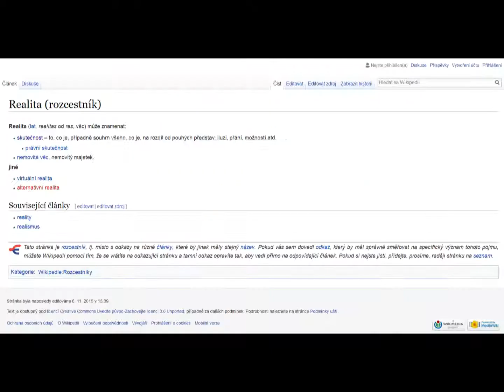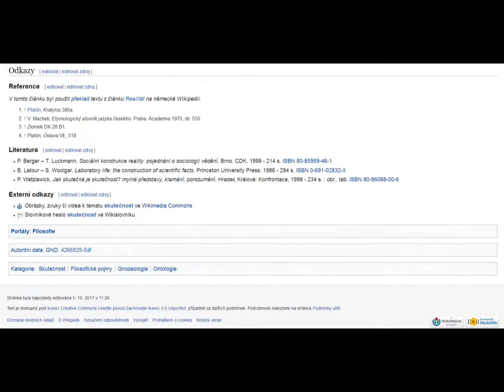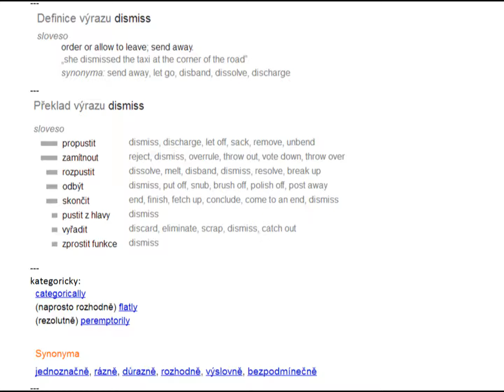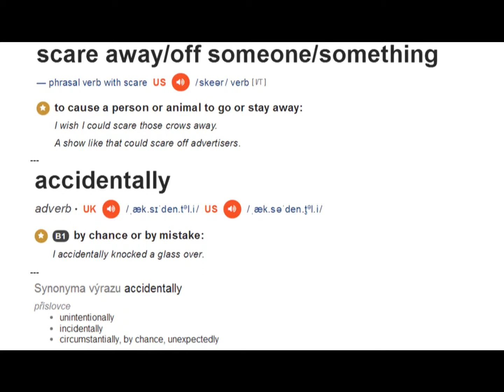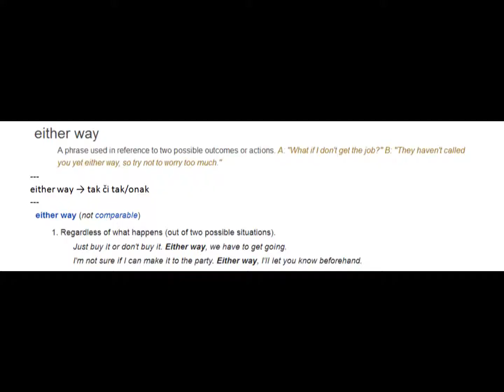KS 60 V39